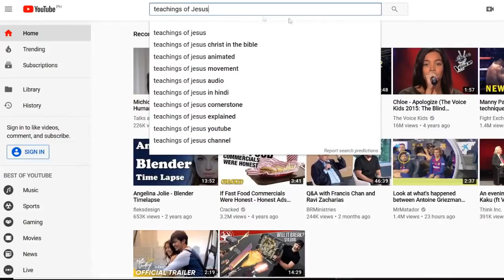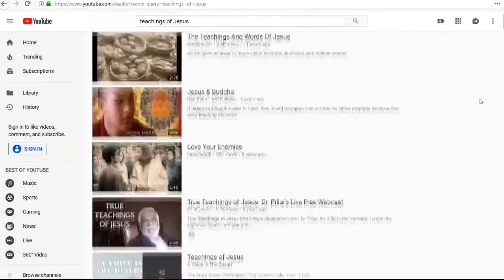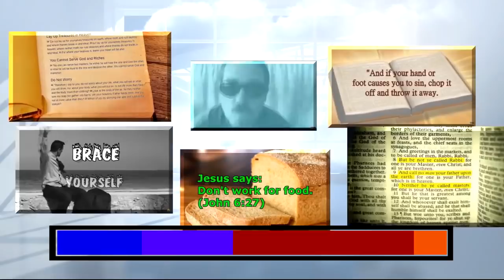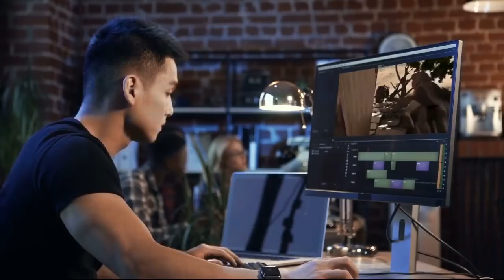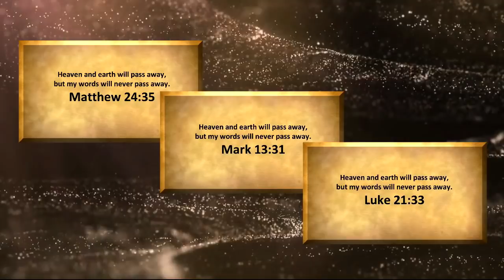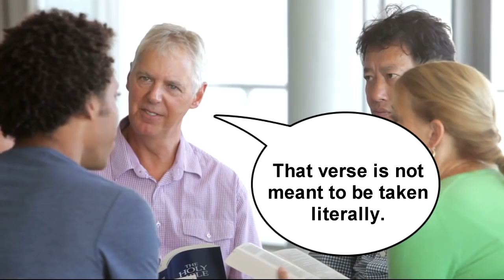Reverse Miracles (e.g. Your Inability to Hear This Message)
When a message is proclaimed millions of times, even the craziest ideas attract followers eventually. Yet an absolute miracle - what we call a "reverse miracle" - is how this phenomenon does NOT happen when trying to teach about obeying Jesus. Obedience to Jesus and His teachings is universally resisted and rejected despite Christ's message having been preached to literally billions of people for millennia.

"Reverse Miracles" offers a couple of experiments that anyone can do, to demonstrate this supernatural reaction and to illustrate how stubborn and irrational resistance to obeying Jesus Christ and His teachings really is. Try them for yourself!

Two other videos from our channel, The Mystery of the Synoptic Gospels, and The Secret Name of Jesus, offer further insight into this astounding spiritual reality.

Jesus is looking for people who WANT His Kingdom to come.  Do you want to be a part of the amazing miracle of accepting Jesus and obeying Him?  If so, you may be one in a million.

Produced by: Felix
Narrated by: Felipe
Written by: Dave

CREDITS

Time Lapse of a Street Beggar in Mong Kok, Hong Kong by amonoproduction

Second Coming of Jesus Christ - Polar Shift & Global Earthquake (NOT THE ONE ON JULY 29th) by Armageddon News